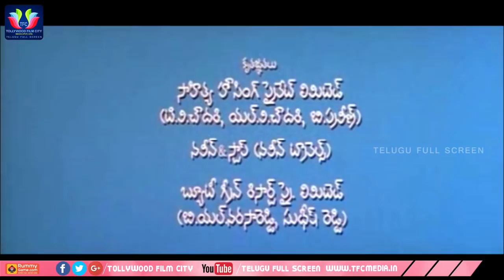పెళ్ళాం పిచోడు తెలుగు ఫుల్ మూవీ | Rajendra Prasad | Richa | Srujana | Telugu Full Screen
Watch & Enjoy Pellam Pichodu Telugu Full Movie. Starring Rajendra Prasad, Richa, Srujana, Dharmavarapu Subramanyam, Giri Babu, Raghu Babu, Satyam Rajesh, Siva Reddy, Ramana Murthy, Shankar Melkote, Annapurna, Telangana Sakunthala, Hema. Directed by Jonnavithhula Ramalingeswara Rao. Produced by Rampalli Ramabhadra Sastry & Music Composed by Rajendra Prasad.

ENTERTAINMENT

MOVIES

NEWS

WEBSITES